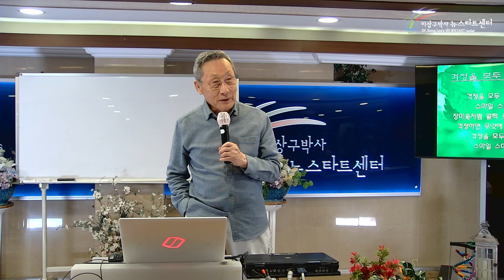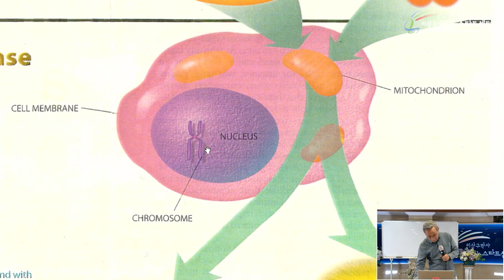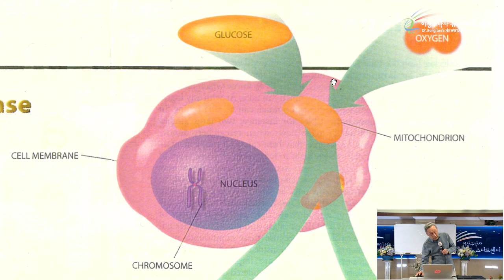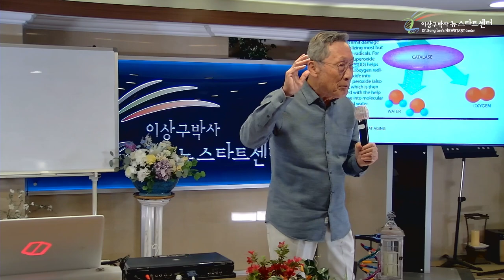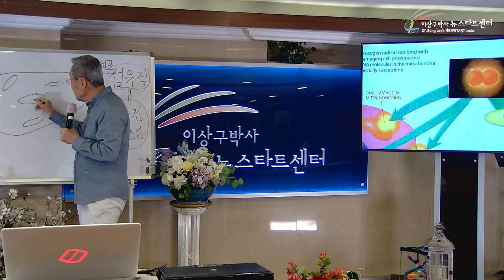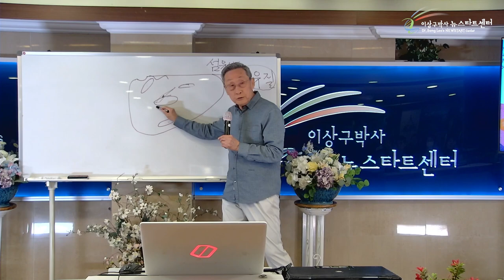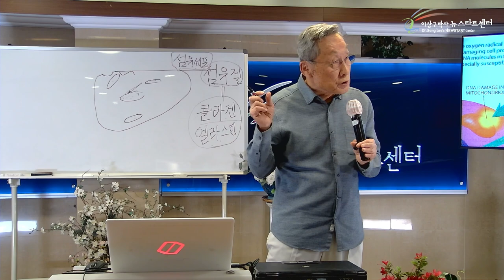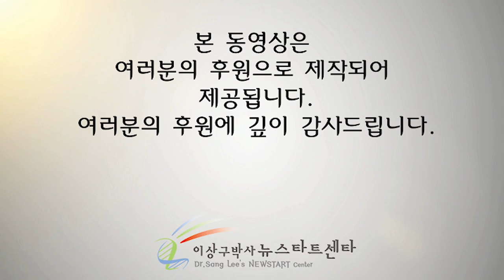[8강] 간경화는 치유될 수 있다